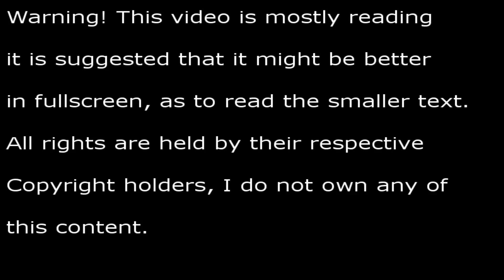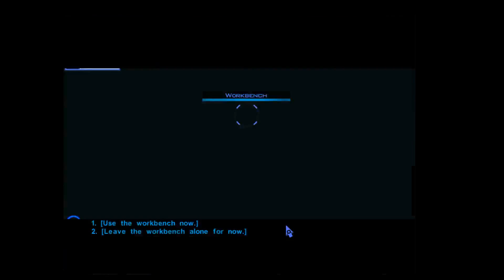Star Wars Knights of the Old Republic- Light Side Ep. 12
My Light Side playthrough of Kotor 1